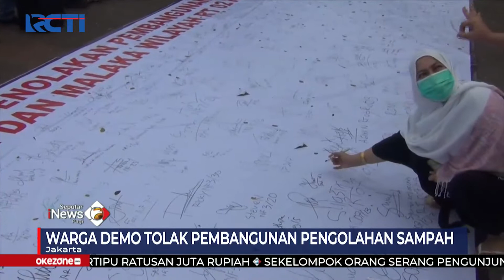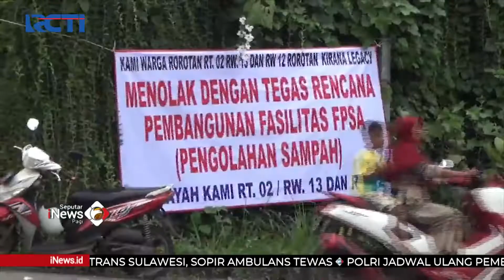Puluhan Warga Cilincing Demo Tolak Pembangunan Pengolahan Sampah SeputariNewsPagi 21/02